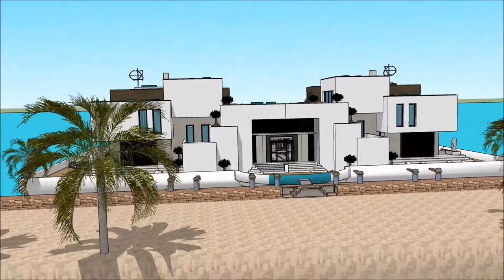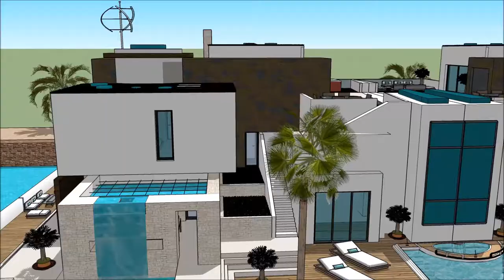DANMARKS VILDESTE BYGNING ARKITEKTUR COPENHAGEN DANMARK DK STUDIO ARKITEKTUR MED MERVÆRDI BYGNING O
The floating house villa houseboatzania launching an innovative high-end luxury yacht floating house villa mansion home design potentially as a display of exhibition of the DANMARKS VILDESTE BYGNING ARKITEKTUR COPENHAGEN DANMARK DK  STUDIO ARKITEKTUR MED MERVÆRDI BYGNING O.

The collection of the Floating house villa houseboatzania concept of DANMARKS VILDESTE BYGNING ARKITEKTUR COPENHAGEN DANMARK DK  STUDIO ARKITEKTUR MED MERVÆRDI BYGNING O consists of high luxury and architectural art pieces in minimalism combined with living on the waterfront of the harbour.

The floating house villa mansion yacht design has the basis to sustain living with high standards and contemporary structural design DANMARKS VILDESTE BYGNING ARKITEKTUR COPENHAGEN DANMARK DK  STUDIO ARKITEKTUR MED MERVÆRDI BYGNING O with numerous of prospects for excessive living and celebrating the desire of life worldwide: